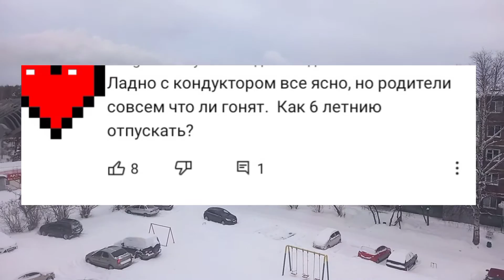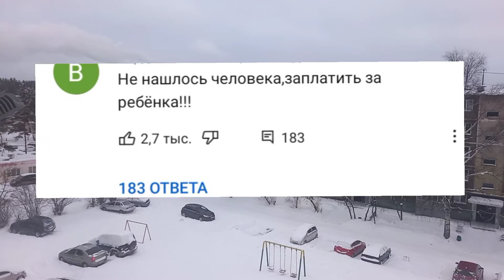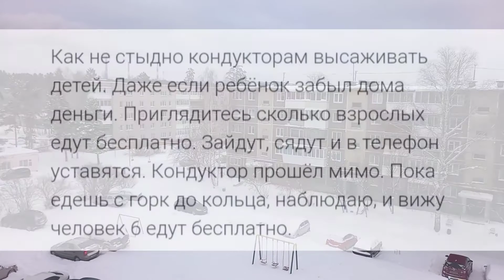Кондуктор высадил ребенка: кто виноват?